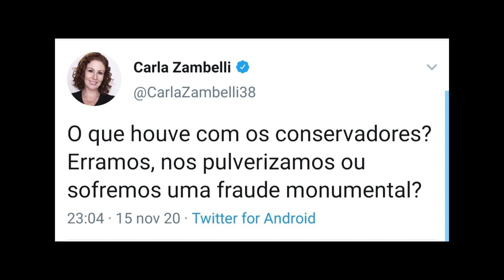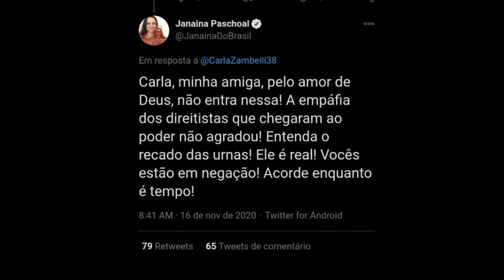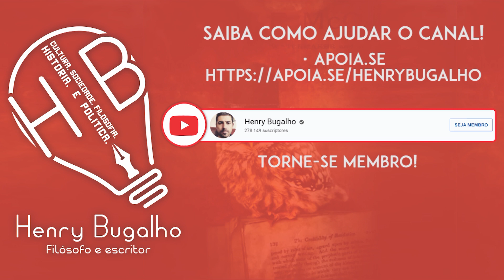CARLA ZAMBELLI: "FRAUDE ELEITORAL?!"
A deputada bolsonarista Carla Zambelli está tentando colar a narrativa de fraude eleitoral em 2020. Vai funcionar?!

LANÇAMENTO:  "Minha especialidade é (...): como o bolsonarismo tomou conta do Brasil" (Impresso)

"Minha especialidade é (...): como o bolsonarismo tomou conta do Brasil" (ebook)

MEUS LIVROS:

LANÇAMENTO: "Minha especialidade é matar: como o bolsonarismo tomou conta do Brasil" (ebook)

A Impureza da Minha Mão Esquerda (2020)

Meu pai, o guru do presidente, com Heloisa de Carvalho (2020)

Um Cego em Buenos Aires (2019)

O Covil dos Inocentes (2006)

Cala a Boca e Clica! - Curso de Introdução à Fotografia (2013)

Fantasmas, Vampiros, Demônios e histórias de outros Monstros (2013)

O Homem Pós-Histórico (2013)

Margot Adormecida (2014)

O Personagem e outras fábulas filosóficas (2016)